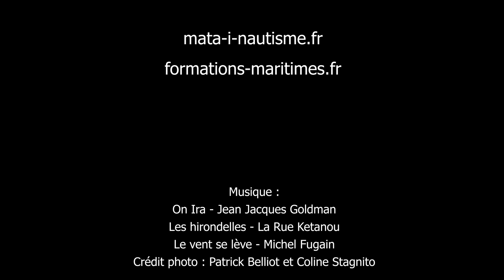2021 Nouvelle Calédonie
MERCI à tous nos stagiaires de cette année 2021, une année évidemment pas comme les autres avec ces confinements qui nous ont bien empêchés de naviguer.

Nous avons malgré tout réussi cette année et c'était même absolument génial, DU BONHEUR ! Une fois de plus, nous avons vécu des moments inoubliables, grâce à vous chers stagiaires, chers amis, mille MERCIS !